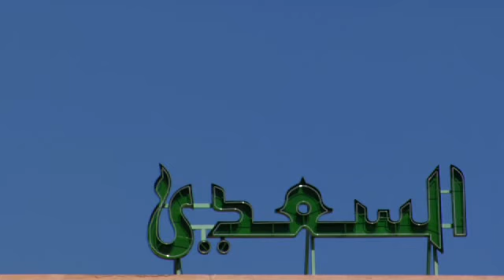Johny Out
WPT Marrakech - Jour 2 -    Johny Out